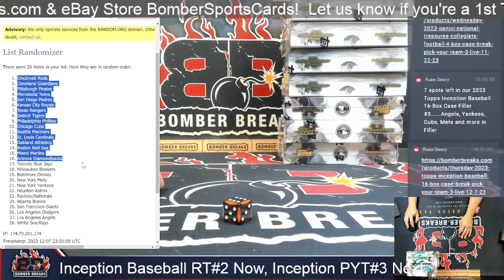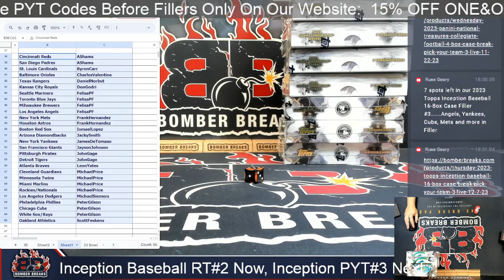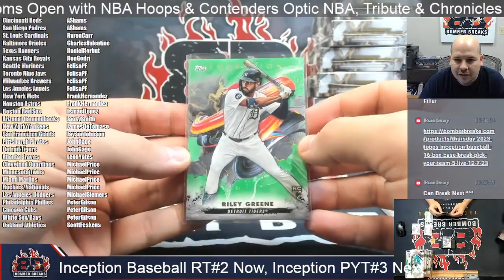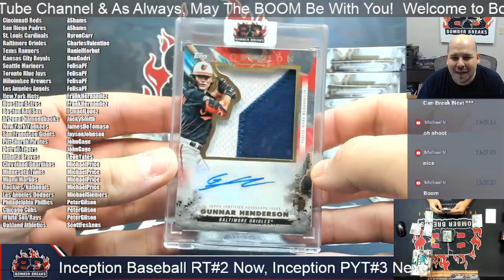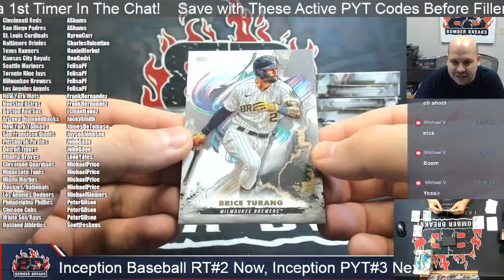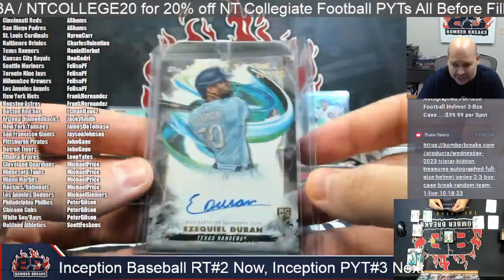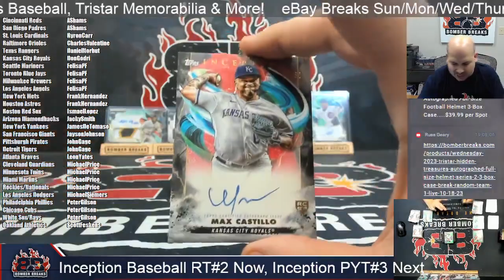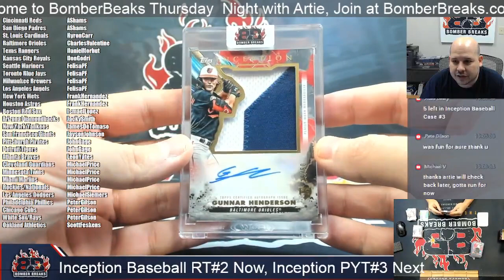2023 Topps Inception Baseball Random Team #2 8 Box Half Case Break 12 7 23